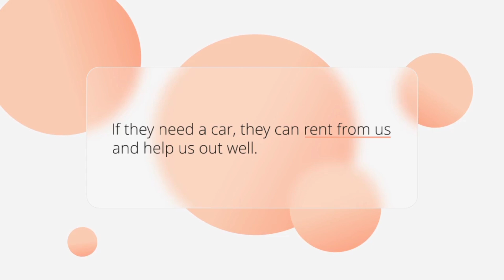Rent A Car, Change A Life! Link In The Description.